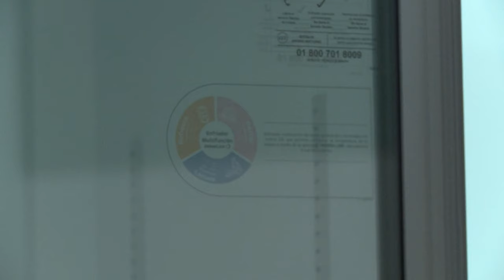Refrigeradores y Congeladores Verticales Imbera - Soluciones Gastronómicas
¡Soluciones Gastronómicas ofrece lo mejor para tu negocio o empresa!

- Contáctanos y enviaremos tu equipo de cocina a cualquier parte de la república mexicana
- Tenemos las mejores marcas en equipos de refrigeración y cocción para cubrir tu necesidad